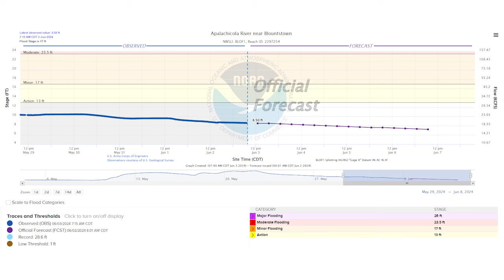Panhandle Outdoors, Wednesday 6/5/24